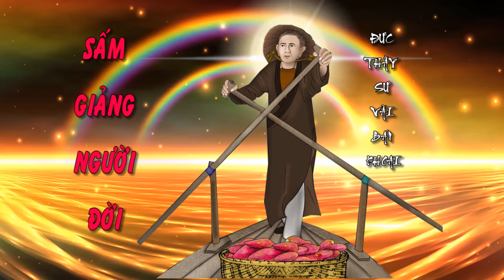🙏💐🌈🌺SẤM GIẢNG ĐỨC THẦY SƯ VÃI BÁN KHOAI ! 🌈🌺🙏